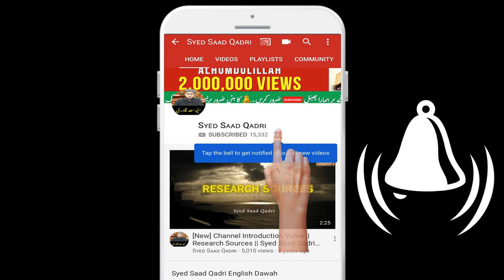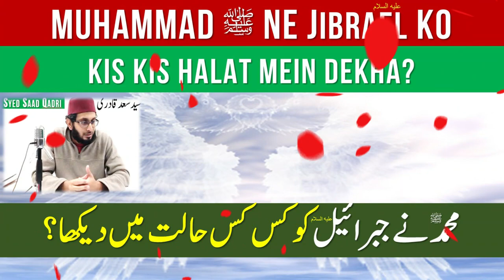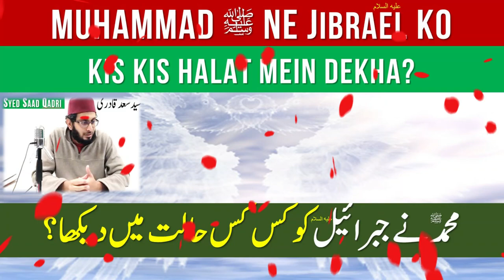Prophet Muhammad SAWS ne Jibrael AS ko kis kis HALAT mein dekha